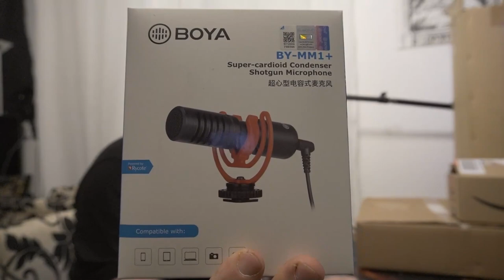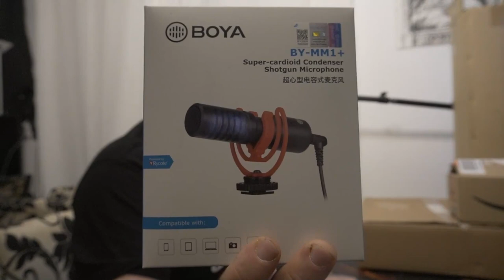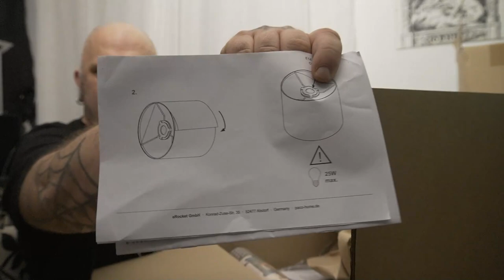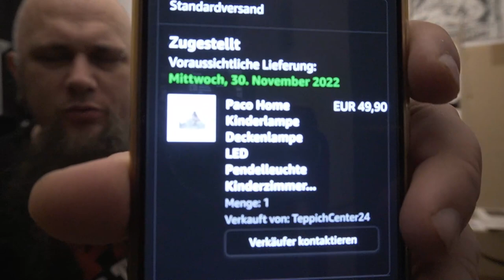Odin war einkaufen Black Friday 2022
Halsschlauch Herren
Kinderlampe Deckenlampe
Sporttasche mit Schuhfach
Microsoft 365 Family
USB C Kabel, 100W
USB Typ C Kabel [4Pack 0.3M 1M 2M 3M ]
Fußmatten Auto
Dynamische Blinkerleuchte
👍🖖🤟🛒 Mein Equipment 🛍️👍🖖🤟
Ihr habt Bock mit mir zu zocken oder zu texten? Kein Problem:
PSN: odin_ase
Steam: odin_ase